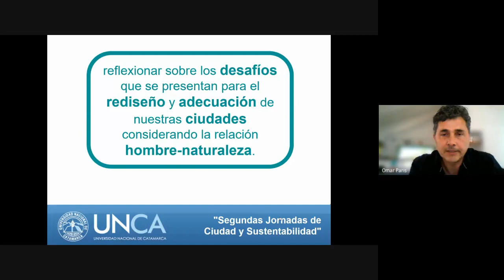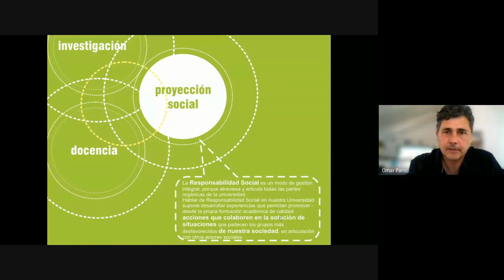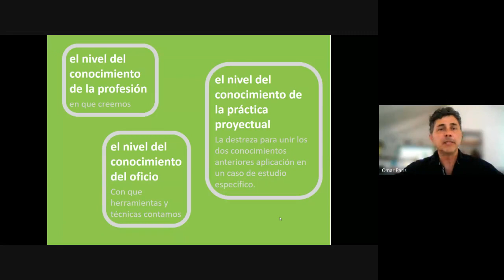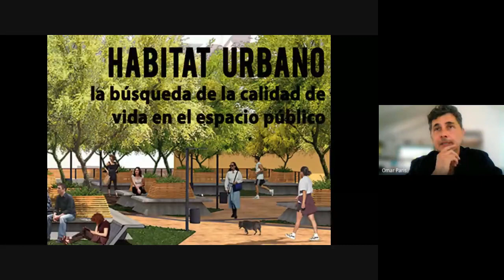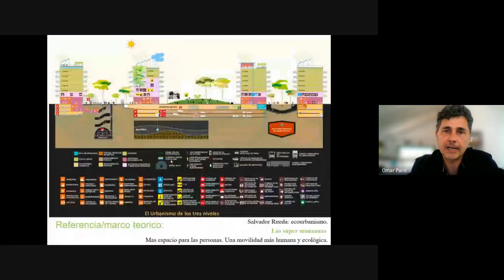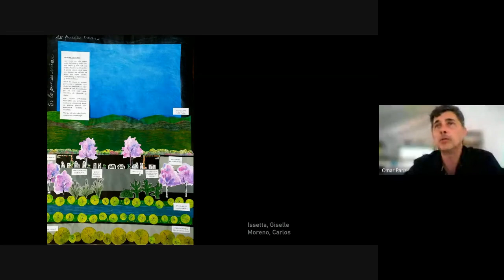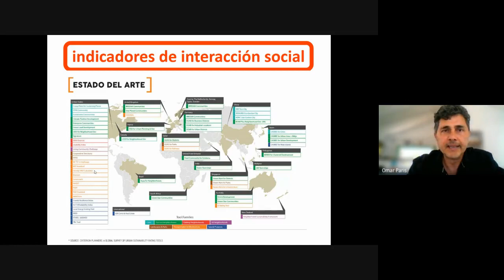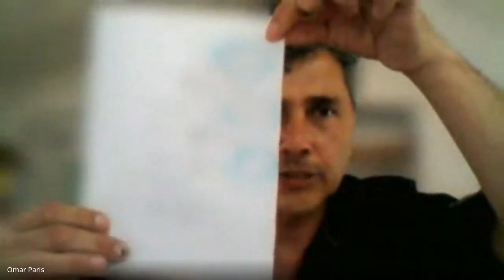“Hábitat urbano estrategias para su diseño”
EJE TEMÁTICO: DISEÑO INTEGRADOR
Mgtr. Arq.  Omar Paris.